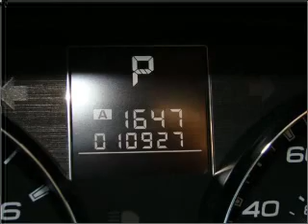2010 Subaru Outback - Henderson NV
Year: 2010
Make: Subaru
Model: Outback
Trim: 3.6 R Limited
Engine: 3.6 liter H6 24 valve
Transmission: 5-Speed Automatic
Color: Off White
Mileage: 10927
Address:
930 Auto Show Drive